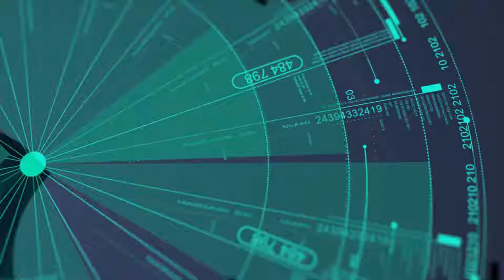Call of Duty: Black Ops 2 Odysseus#9 [Hindi] Mission Walkthrough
In the year 2025, a US special operations team led by David Mason and his partner, Mike Harper, arrive at "The Vault", a top-security location home to an aging Frank Woods, whom they suspect possess vital information on the whereabouts of Raul Menendez. Woods concedes that Menendez has recently visited him, and shows them a locket that the latter had left behind. Frank then narrates several covert missions undertaken during his military career which span their previous encounters.

Streaming, Walkthrough, News, Funny Clips, reviews, previews, screenshots, movies, message boards, FAQs, game guides.

Game Capture Card - Elgato HD60
My Streaming PC Spec.
CPU : Intel® Core™ i7-8700K 6 Core 4.7GHz Turbo Unlocked
MB  : MSI MOTHERBOARD Z370 PC PRO
CPU : CoolerMaster Liquid Cooler - Masterliquid Lite 120
GPU : Asus 6GB GTX1060 Dual Fan - Strix OC Edition
RAM : Vengeance Lpx Series - 8GB (8GBx1) DDR4 2400MHz Red
SSD : Samsung 860 Evo 250GB
HDD : WD 4TB Green
PSU : CORSAIR SMPS VS650
Cabinet : Circle cc 830
PC Monitor : DELL S2240L
PS4 Pro Monitor : LG 22MP68VQ 22"

|| Chat Rules ||
* None of these images, music & video clips were owned by us.